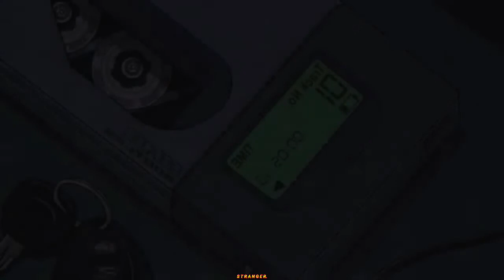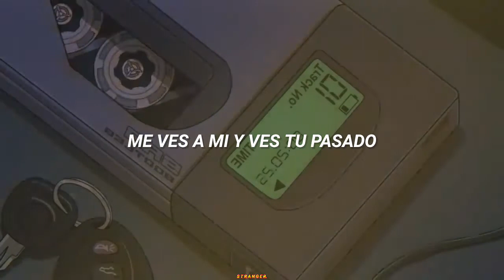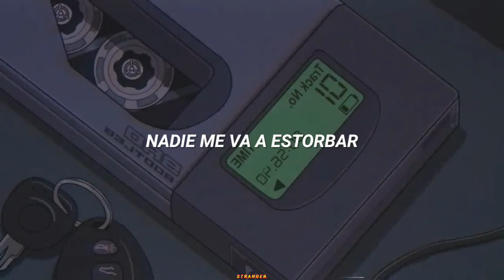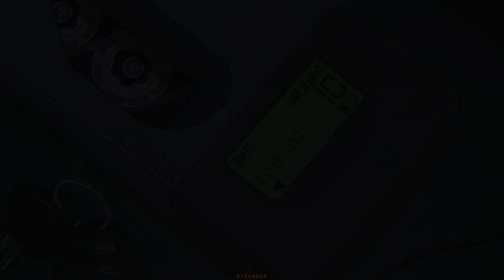Matthew Wilder - Break My Stride || Traducida Al Español (Subtitulada)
Anotaciones:

Break My Stride es una canción de reggae/new wave coescrita e interpretada por el músico estadounidense Matthew Wilder, lanzado como el primer sencillo de su álbum debut I Don't Speak The Language, el 26 de octubre de 1983. Fue un gran éxito para él en 1983 y 1984, convirtiéndose en un éxito de múltiples formatos en los EE.UU., en las listas de Pop, Black, Dance y Adult Contemporary.

Aunque "Break My Stride" fue el único hit en el Reino Unido de Matthew Wilder, el artista también llegó a la lista pop de EE.UU. con sus siguientes dos sencillos, "The Kid's American" (# 33) y "Bouncing Off the Walls" (# 52), antes de pasar a detrás de las escenas de trabajo en grabaciones de otros artistas. La canción fue utilizada en los anuncios de televisión para National Car Rental en 1994.
Traducción Y Edición: S t r a n g e r. (Instagram: @drkstelle.__)

Composición: Matthew Wilder.~
Espero sea de agrado esta canción subtitulada al español, si gustas sigueme en mis redes sociales para sugerir alguna canción o género musical, subscribete para más si así lo deseas, nos vemos! ^^